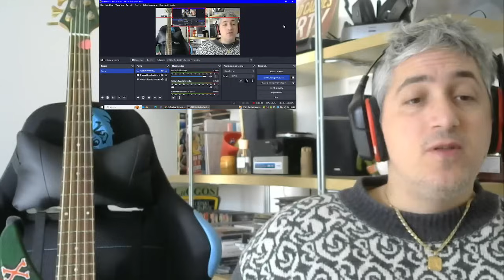Placido Domingo & Dimash Qudaibergen reaction - Punk Rock Head Singer and BassPlayer Giacomo James -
What an honor, THAT HONOR for Dimash ... singing with THE GREAT tenor Placido Domingo. Enjoy my reaction!